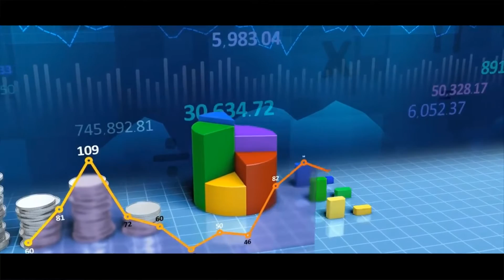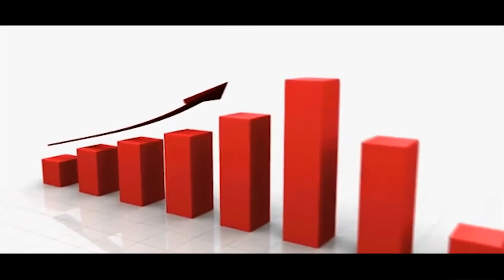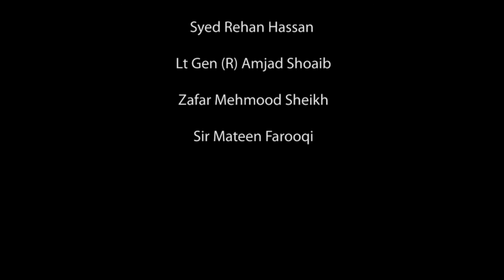Pak-Afghan Trade and Waziristan | Documentary | Zubair Afaq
we have to develop trade between pakistan and afghanistan to develop Waziristan